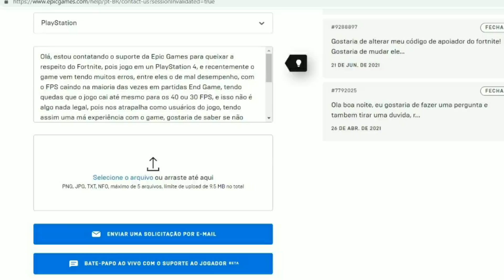MODO DE DESEMPENHO PARA CONSOLE CONFIRMADO! MELHOR CONFIGURAÇÃO PARA CONSOLE! (PS4/XBOX)